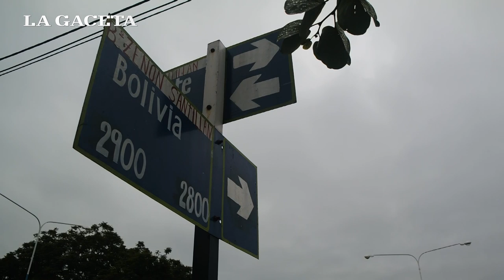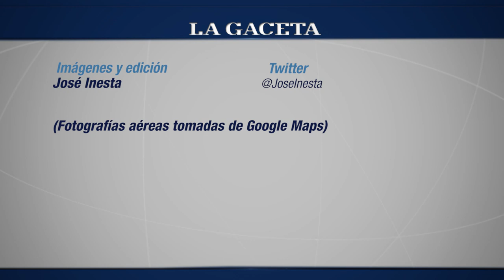Una avenida quedó inutilizada por la cantidad de basura que le arrojaron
Se trata de la intersección de las calles Viamonte y Bolivia en la capital de Tucumán. La cantidad de residuos que se arrojaron es tal que una de las vías de acceso a la zona denominada Campo Norte, quedó inutilizada.